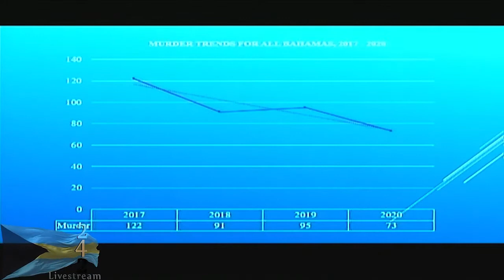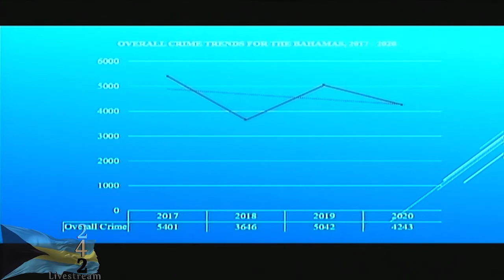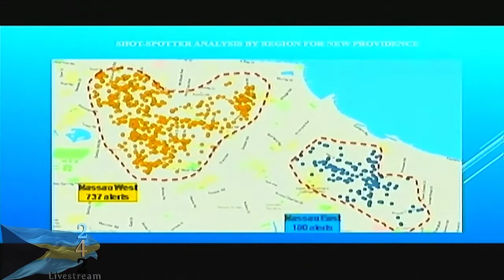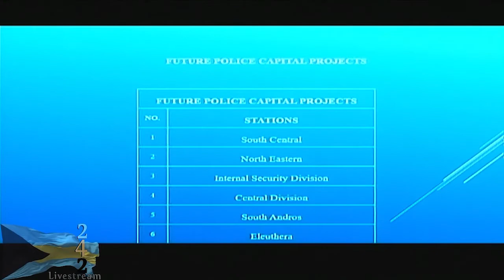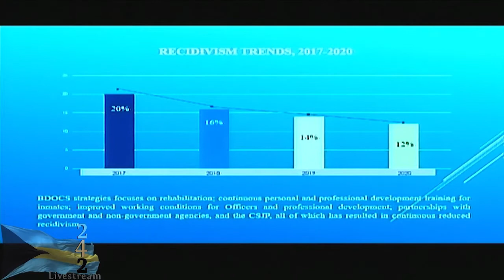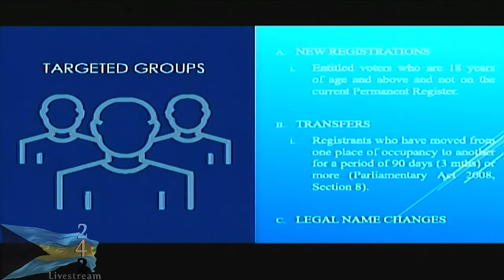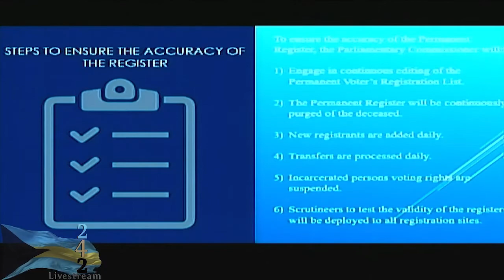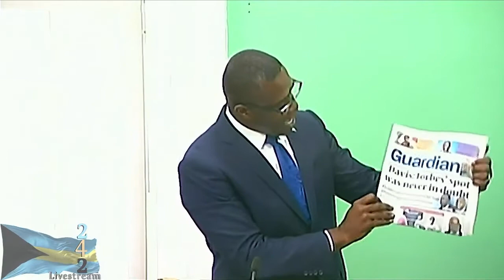2020-2021 House of Assembly Proceedings (3rd. Mar. 2021) Morning Session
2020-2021 House of Assembly Proceedings (3rd. Mar. 2021) Morning Session

Credit for Visuals: Parliamentary Channel